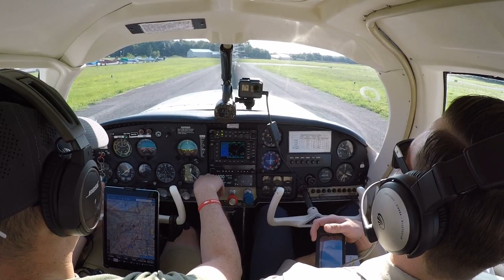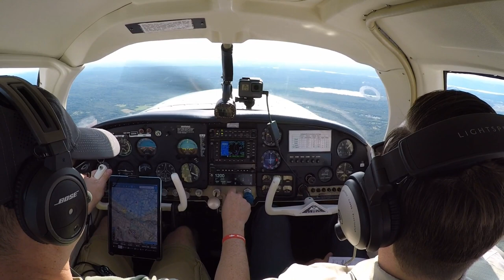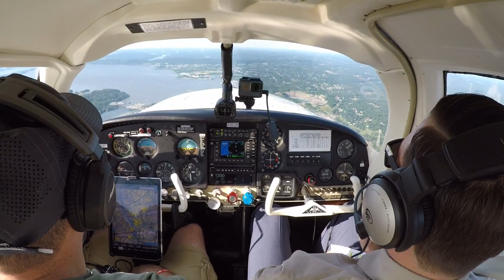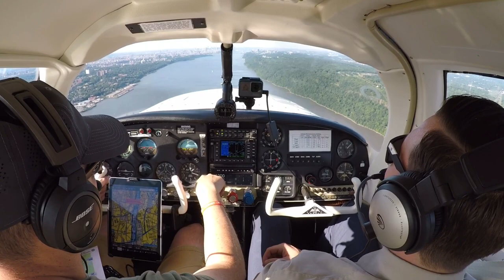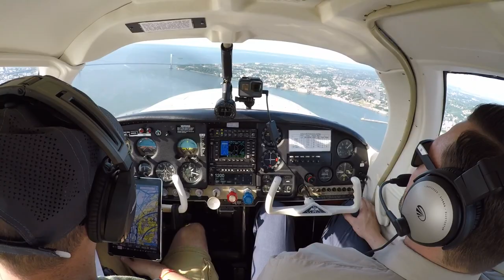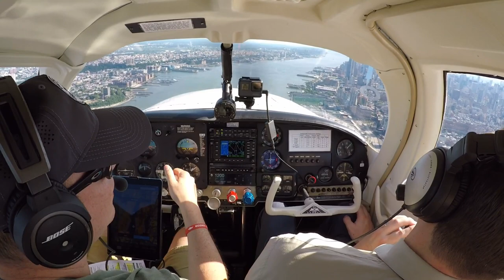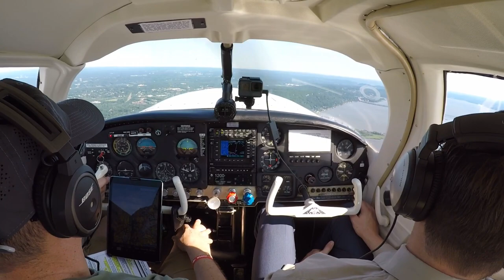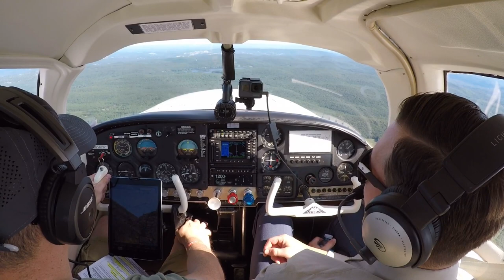Anniversary Surprise! - Hudson River VFR Corridor - Great Views - Mooney -N6887N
Fun flight down the Hudson River Corridor with Nick and his wife Jenna.  There 1st year wedding anniversary.  Surprise flight!  Happy Anniversary and many more to come guys!

Headsets - Bose.com
GPS - Garmin.com